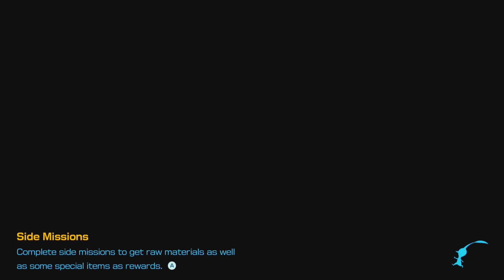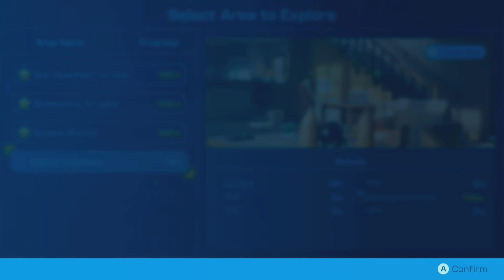Pikmin 4 - Finding Remaining Treasure & 100% Complete Serene Chore Investigation Area 3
Investigation Area 3 is finally done al complete 100% Gold time moving on Hero's Hideaway (not last stage but two more need finish won't spoiler)